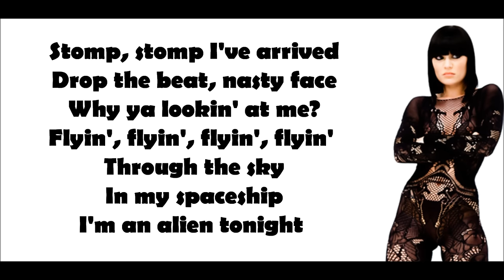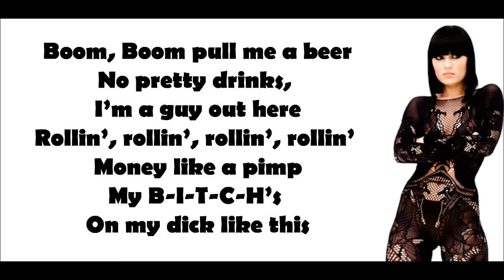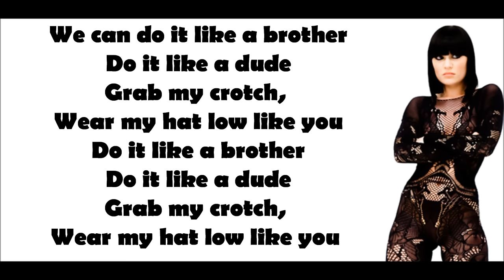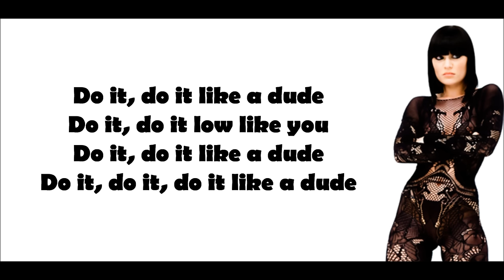Jessie J - Do It Like A Dude Lyrics Video